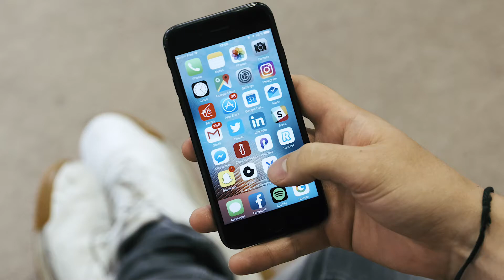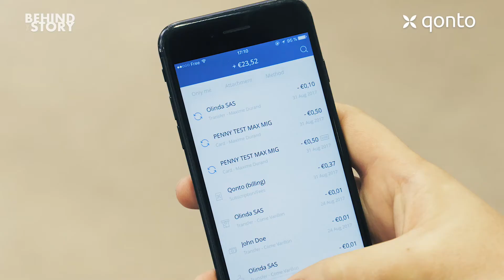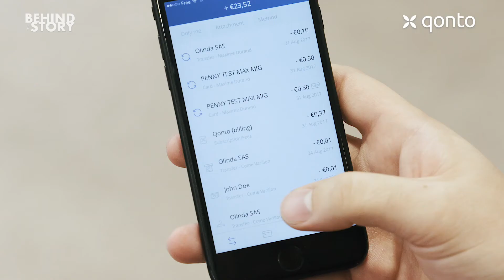Qonto, le compte pro 100% digital par des entrepreneurs pour des entrepreneurs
Découvrez l'histoire et les coulisses de Qonto, la startup qui a lancé le premier compte pro 100% digital pour des entrepreneurs et par des entrepreneurs.